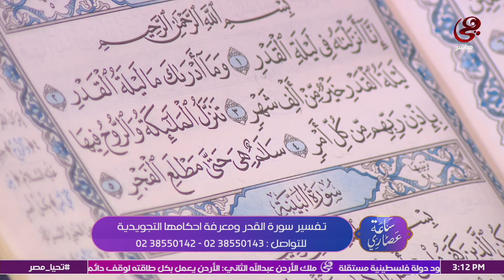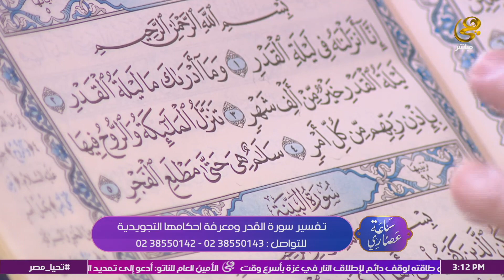ألا بذكر الله تطمئن القلوب.. اعرف تفسير سورة القدر واحكامها التجويدية مع الحجة سعدية